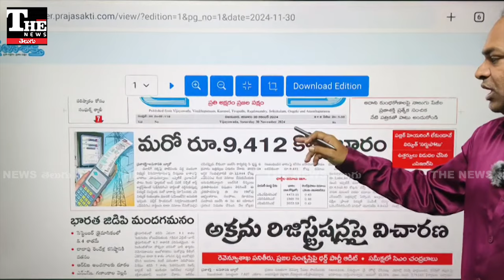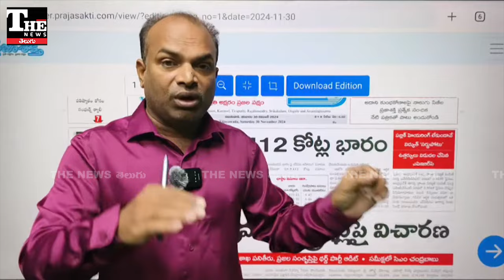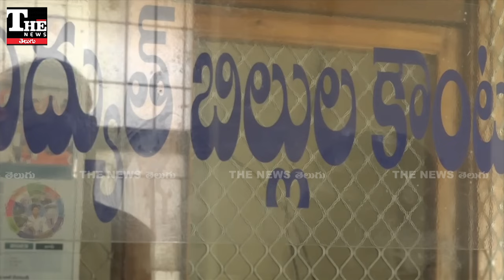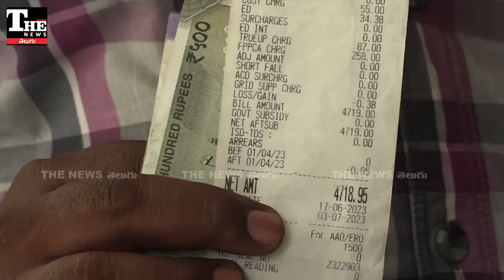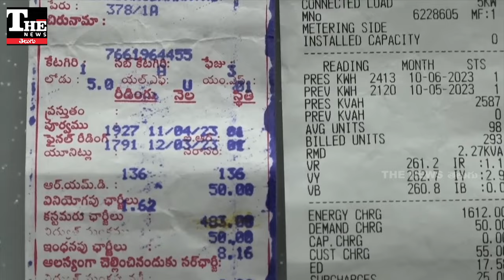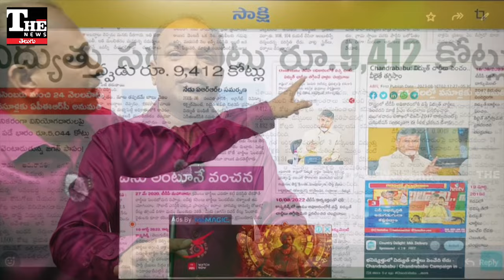Andhra Pradesh సీఎంగా చంద్రబాబు కొత్త రికార్డు, జనాలకు వరుస వడ్డనలు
ఏపీలో ప్రజల మీద కొత్త భారాలు పడుతున్నాయి. మరోసారి విద్యుత్ ఛార్జీలు పెంచేశారు. ఈసారి ఏకంగా పది వేల కోట్ల వరకూ వడ్డన ఉంది. ప్రతీ యూనిట్ కి రూపాయి వరకూ పెరగబోతోంది.